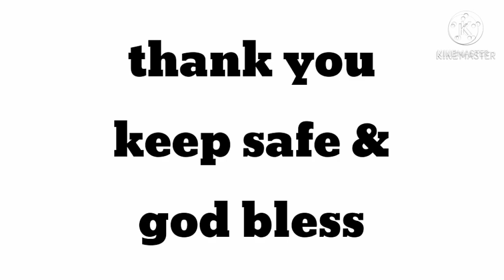19 february 2021, SPLIT the splayed legs cockatiel & day 2 recall of TORI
how to split legs easily
how to split legs exercises
how to do leg split easily
how to split legs
how to split legs for beginners
how to split legs fast
how to do leg split for beginners
how to split legs into two days
how to split legs in short time
how to split legs in hindi
can you split legs into two days
how to split leg day into two days
how to split leg quarters
how to separate leg quarters
how to split chicken leg quarters
how to split legs wikihow
how to split legs workout
split leg yoga
how to do split yoga
how to do standing splits yoga
how to do leg splits
how to split legs 180 degrees for beginners
how to split legs 180 degrees
how to do leg splits for beginners